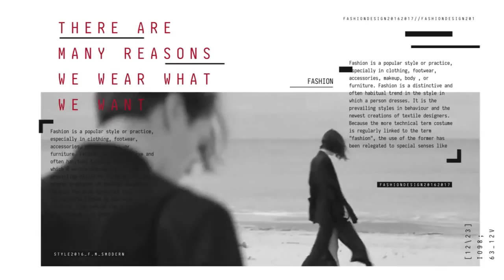Fashion Magazine Promo | After Effects Template